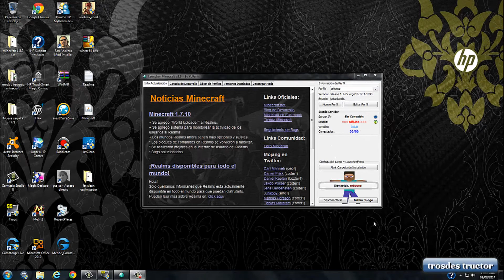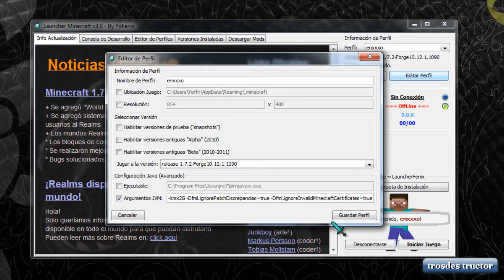COMO SUBIR LOS FPS Y REDUCIR EL LAG en Minecraft | sin lag | sin descargar nada | 100% SEGURO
Quieres minecraft Premium? Registrate aqui y consigue puntos para ganarlo es facil.

◥◣◥◣◥◣CONTACTO◥◣◥◣◥◣

Cualquier duda comentario o sugerencia en la sección de abajo...
Suscrivete me alludarias mucho espero que te alla gustado amig@...

Lα cσpiα dε εstε vidεσ,
sεяα dεnunciαdα.
Tσdσs lσs Dεяεcнσs Rεsεяvαdσs.
ORIGINAL